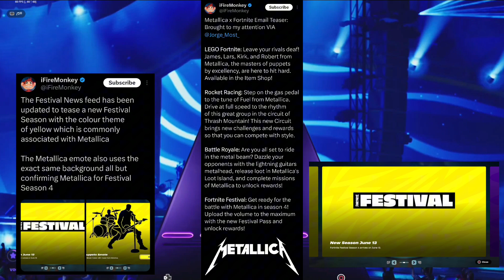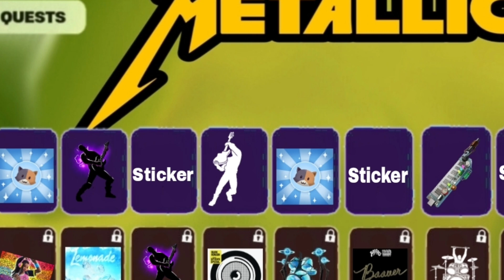PREDICTING SEASON 4 OF FORTNITE FESTIVAL *METALLICA*